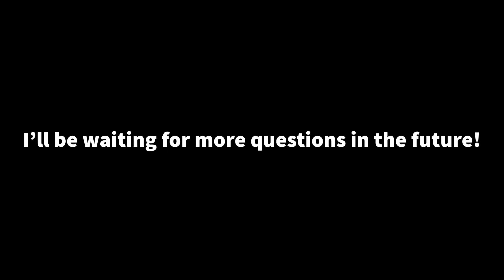Q&A Answer 1